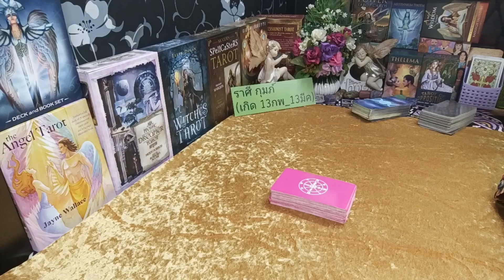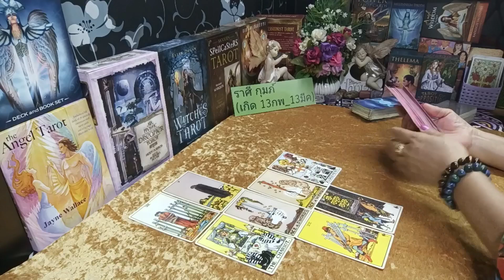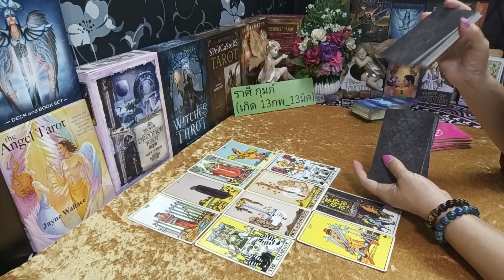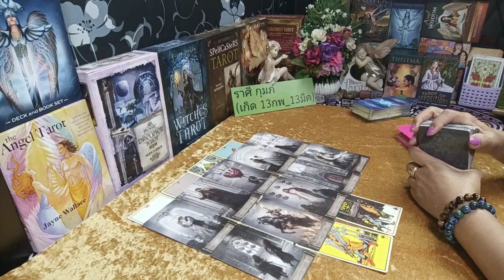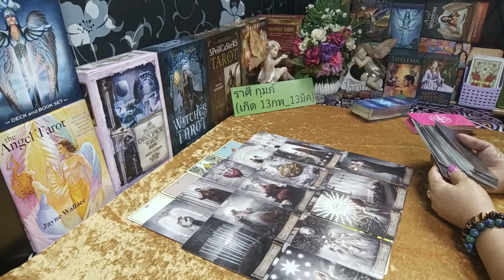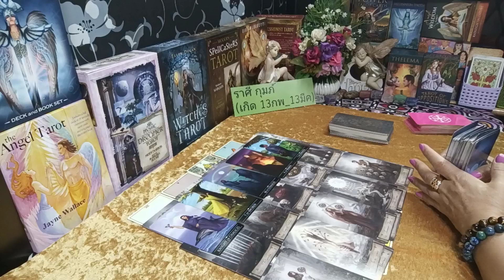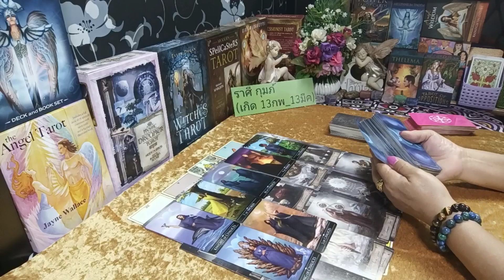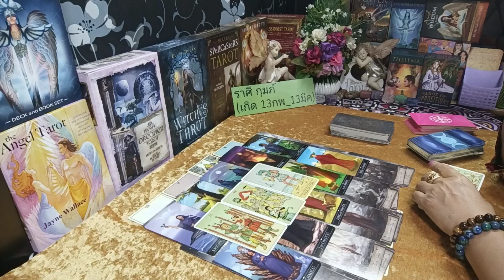ดวงความรัก🌹♒ราศีกุมภ์ รักจะราบรื่น ( 1มิย.-15มิย.2565 ) | กิ่งไผ่พยากรณ์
ผู้ที่เกิดราศีธนู : ตั้งแต่ 16 ธันวาคม - 14 มกราคม
ผู้ที่เกิดราศีมังกร : ตั้งแต่ 15 มกราคม - 12 กุมภาพันธ์
ผู้ที่เกิดราศีกุมภ์ : ตั้งแต่ 13 กุมภาพันธ์ - 14 มีนาคม
ผู้ที่เกิดราศีมีน : ตั้งแต่ 15 มีนาคม - 12 เมษายน
ผู้ที่เกิดราศีเมษ : ตั้งแต่ 13 เมษายน - 14 พฤษภาคม
ผู้ที่เกิดราศีพฤษก : ตั้งแต่ 15 พฤษภาคม - 14 มิถุนายน
ผู้ที่เกิดราศีเมถุน : ตั้งแต่ 15 มิถุนายน - 14 กรกฎาคม
ผู้ที่เกิดราศีกรกฎ : ตั้งแต่ 15 กรกฎาคม - 15 สิงหาคม
ผู้ที่เกิดราศีสิงห์ : ตั้งแต่ 16 สิงหาคม - 16 กันยายน
ผู้ที่เกิดราศีกันย์ : ตั้งแต่ 17 กันยายน - 16 ตุลาคม
ผู้ที่เกิดราศีตุลย์ : ตั้งแต่ 17 ตุลาคม - 15 พฤศจิกายน
ผู้ที่เกิดราศีพิจิก : ตั้งแต่ 16 พฤศจิกายน - 15 ธันวาคม